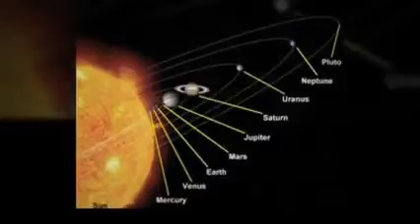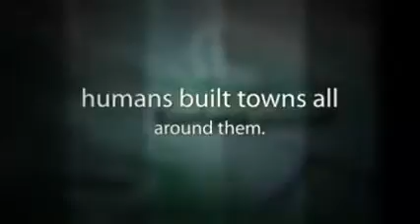Jacob larranaga earth science